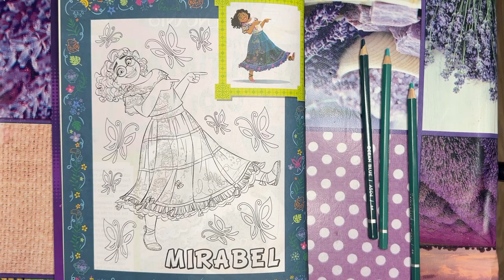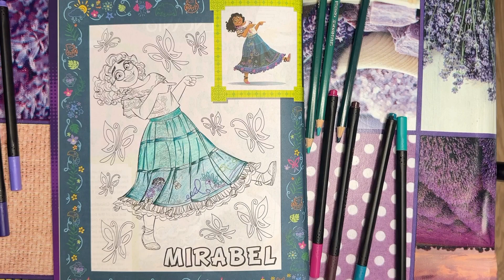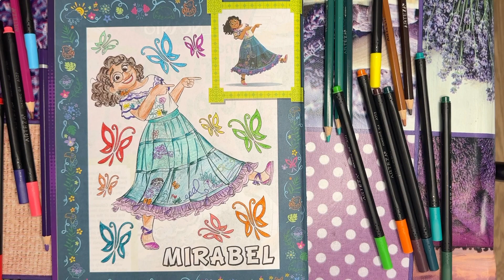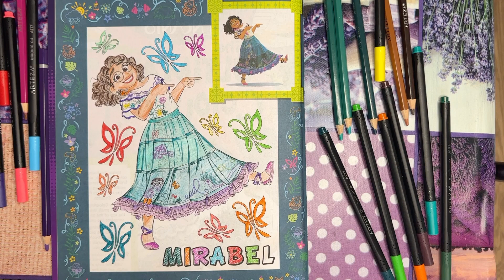Colouring Mirabel Disney Encanto